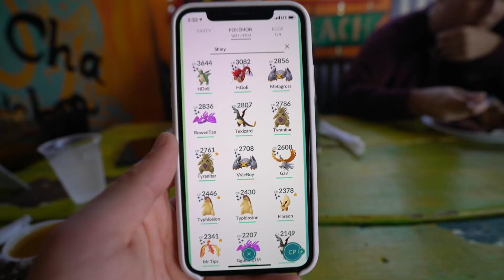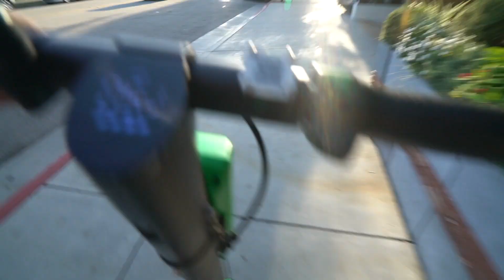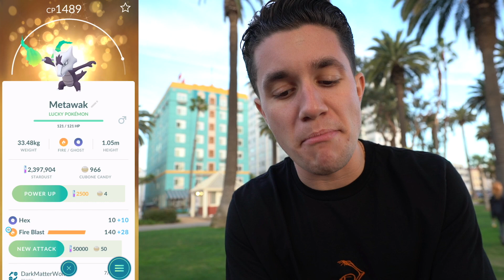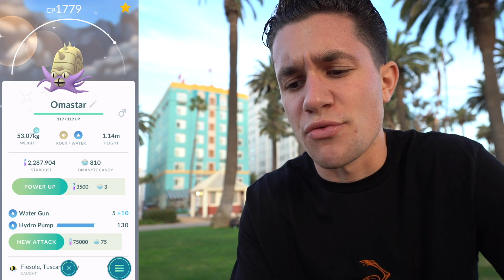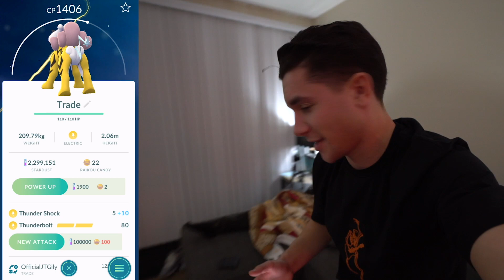I MIGHT NEVER CATCH THIS NEW POKÉMON.. HEATRAN is HERE (Pokémon GO Holiday Event)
Pokémon GO is getting NEW LEGENDARIES! Starting this month, a new EX Raid Deoxys is coming along with HEATRAN! Get ready for Heatran in Pokémon GO! Also today marks the beginning of the Pokémon GO Holiday event! GOODLUCKHAVEFUN

Silph Arena: Silph.gg